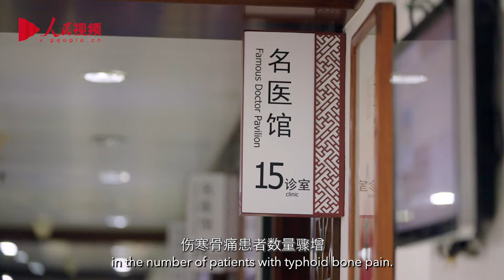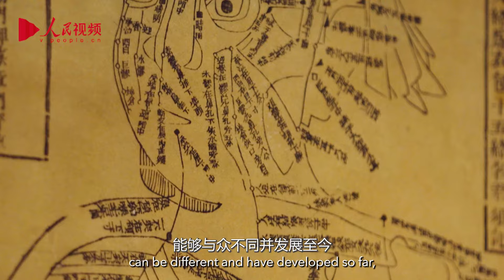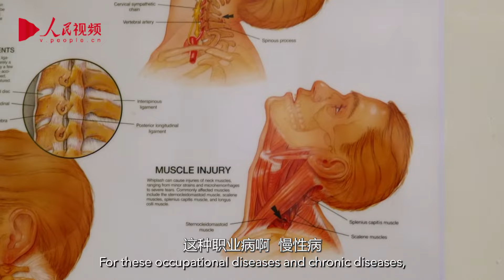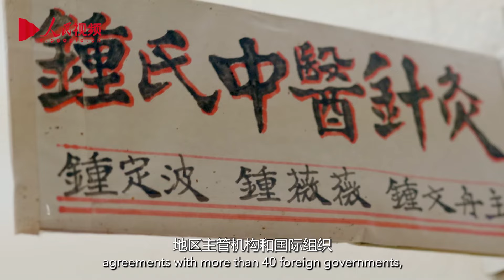Magical traditional Chinese medicine: Cupping therapy gains in popularity at home and abroad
Remember the cupping marks on the swimming superstar Michael Phelps at the Rio Olympics? The shocking red marks opened people's eyes to Traditional Chinese Medicine (TCM) and the healing effects of cupping therapy used to ease muscle strain and soft tissue damage.

During the 2022 Winter Olympics, athletes from all over the world gathered in Beijing. The cupping therapy of the Traditional Chinese Medicine Health Center inside the Winter Olympic Village once again became a sensation among the athletes.

When applying cupping therapy, special cups are heated to create a vacuum and applied on specific acupoints or treatment sites. This method of negative pressure suction then produces a therapeutic effect.